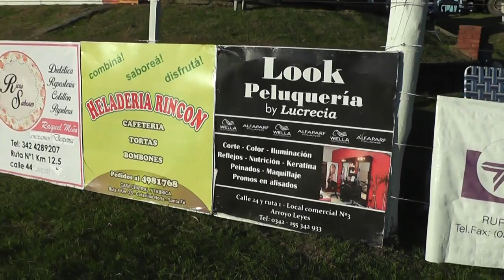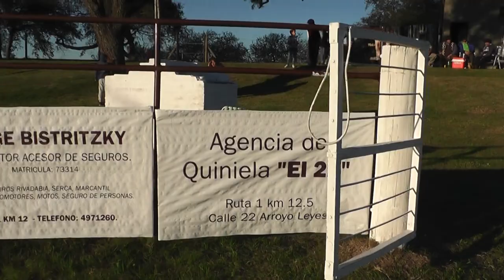Festival de Jineteadas y Montas Especiales de Arroyo Leyes, Santa Fé 2.019 Campero TV